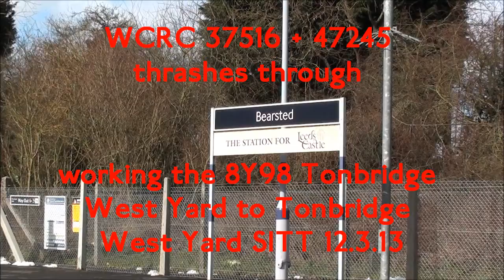(HD) WCRC 37516 + 47245 thrashes through Bearsted working the 8Y98 SITT 12.3.13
I have been waiting a while to see the SITT and I have finally seen it with a pair of WCRC beasts. Here we see 37516 clagging like hell with the SITT and 47245 in tow working the 8Y98 Tonbridge West Yard to Tonbridge West Yard Via Swanley.